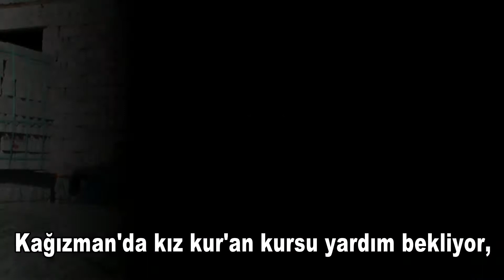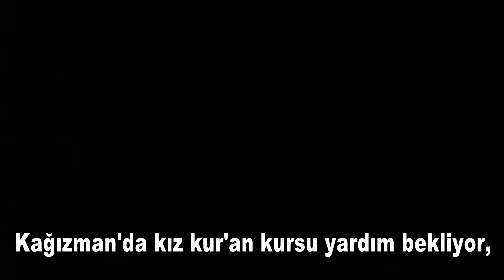Kağızman'da Kız Kur'an Kursu Yardım Bekliyor,